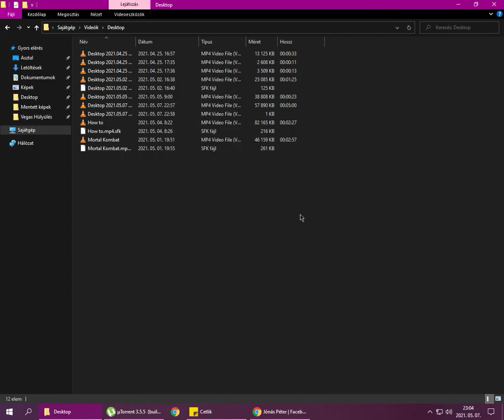Amikor JoNy Gitárt vesz a kezébe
bocs, hogy nincs rendes kép. de úgyis a hang a lényeg 👌🏻
(majd legközelebb lehet lesz hozzá rendes videó is...)
amúgy nem tudok rendesen gitározni 😅